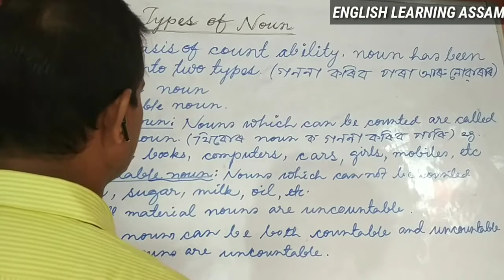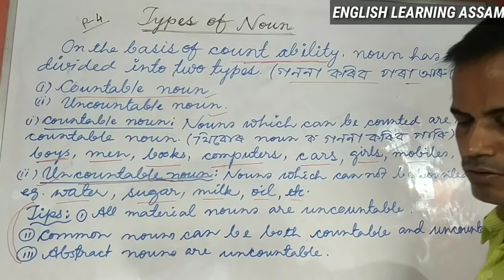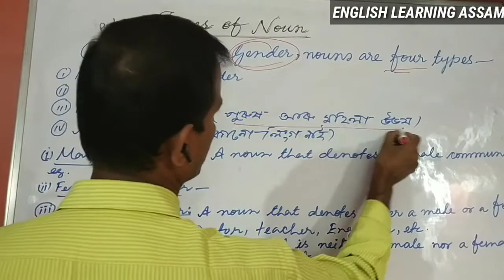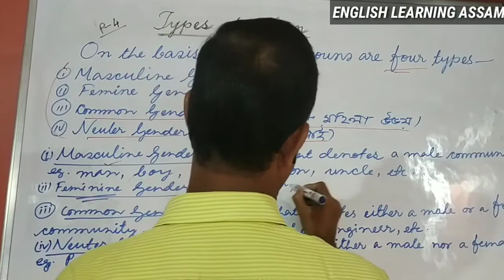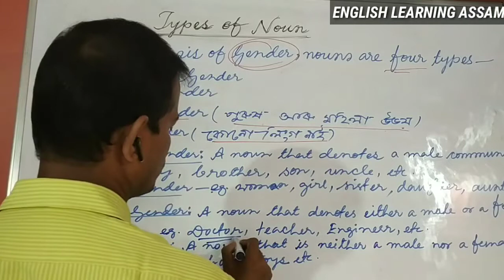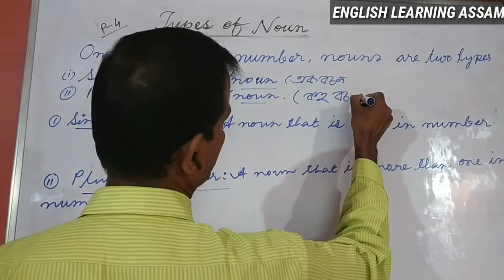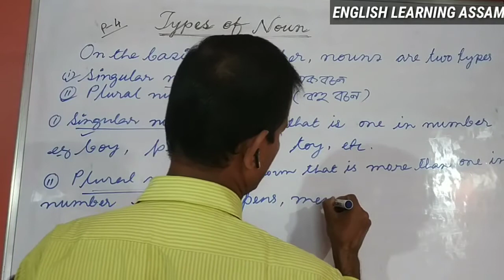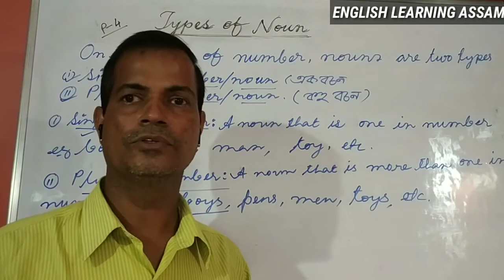Assam TET 2021 (LP & UP),English Grammar,Chapter-Parts of Speech, Topic-Types(kinds) of Noun,Part-4.